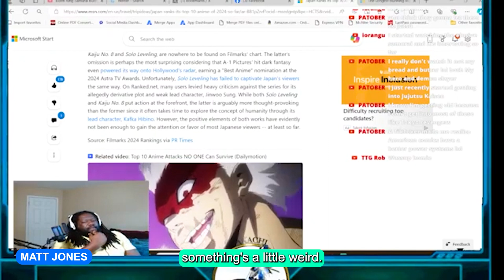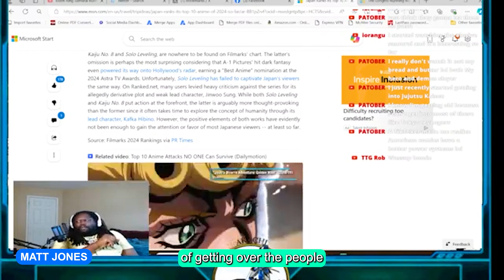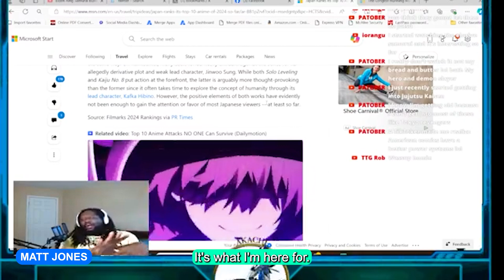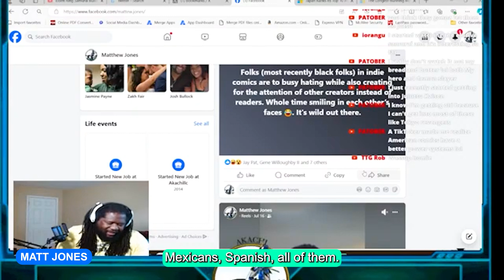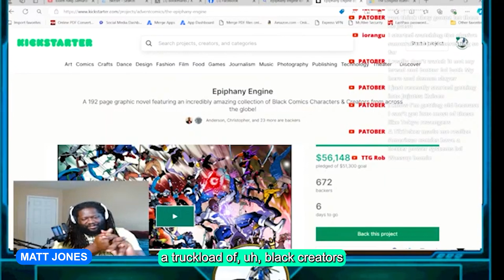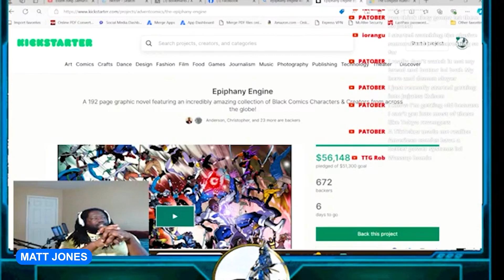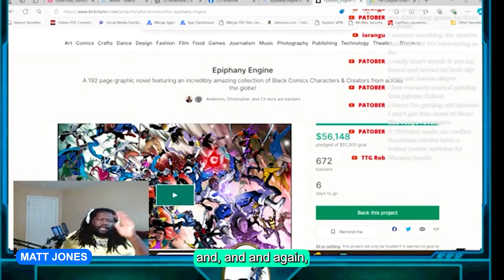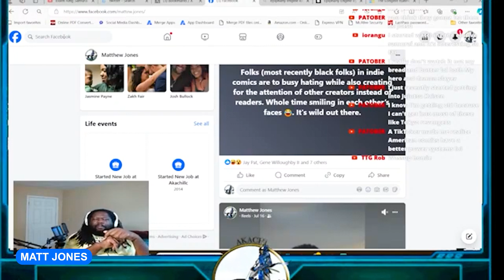Anime More Popular in America/Epiphany Engine Dispute - Indie Manga/Comics Talk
Like manga and our content? Get our FREE manga bundle at akachicomics.com